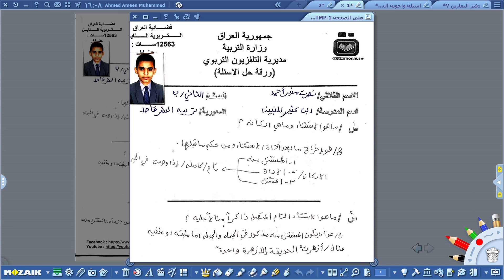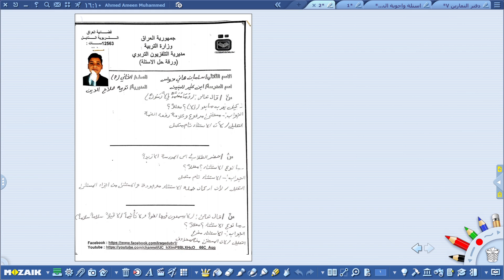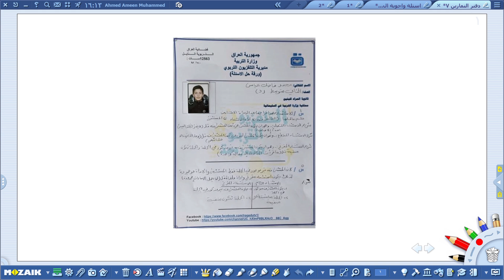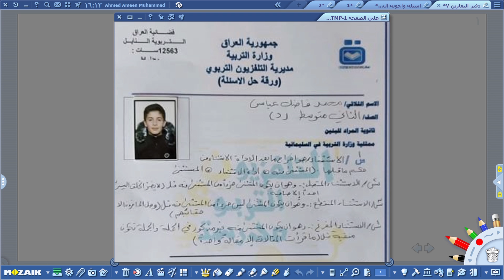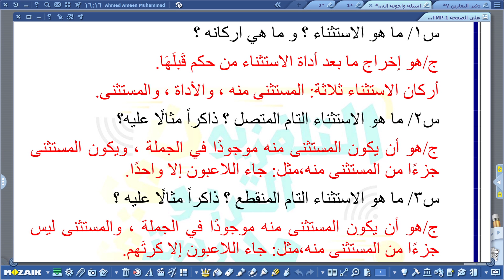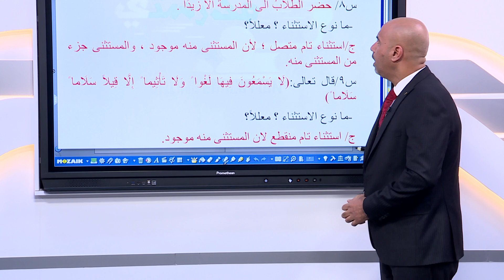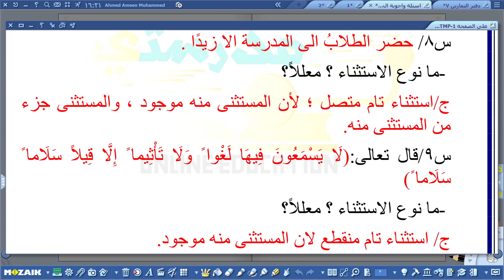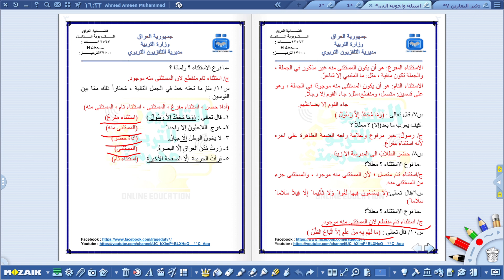حلول اللغة العربية للثاني المتوسط // تمارين الاسبوع الخامس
و حسب المعطيات التالية :
التردد             :      12563
الاستقطاب    :         H